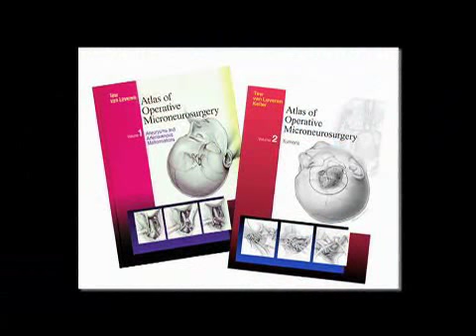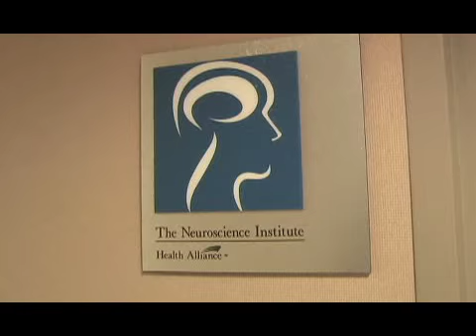John Tew, Jr., M.D., 2011 Great Living Cincinnatian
Awarded Feb. 24, 2011